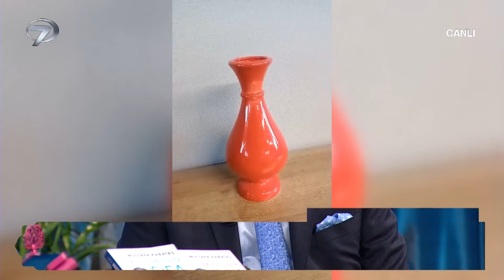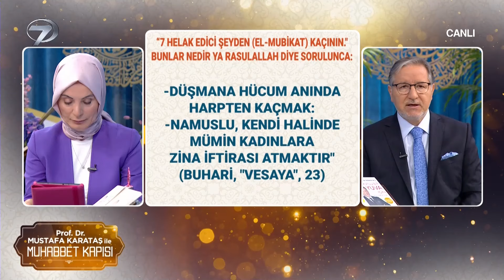Prof. Dr. Mustafa Karataş ile Muhabbet Kapısı - 6 Haziran 2024